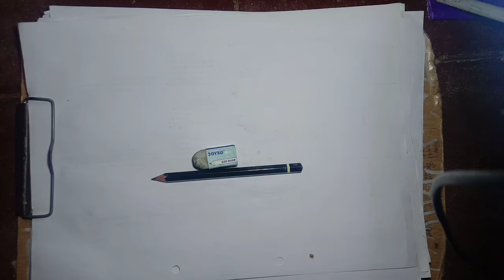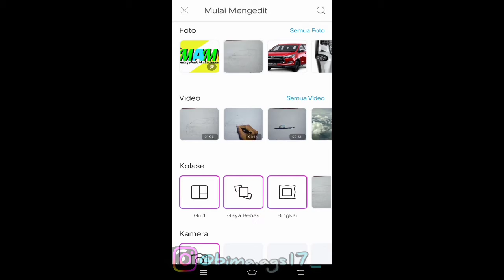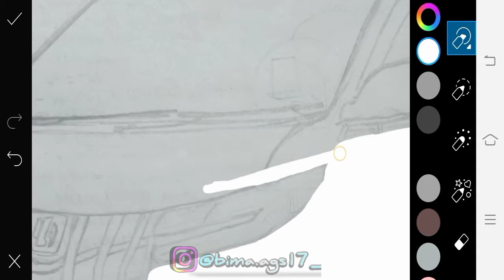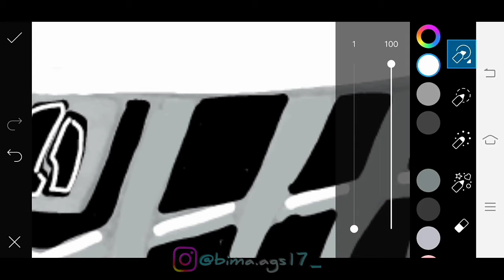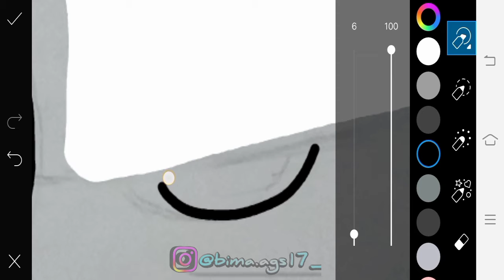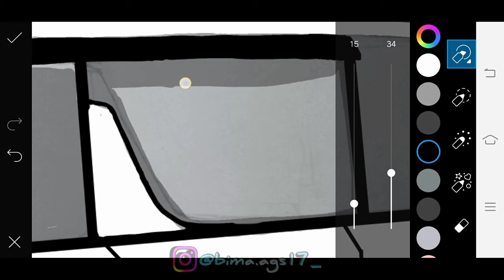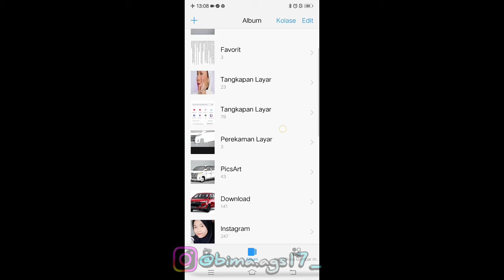MENGGAMBAR MOBIL ALPHARD 2020 PAKAI PICSART AJA || HASILNYA KEREN ASLI 😱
Assalamualaikum sahabat digital 🖐,
Selamat Datang di Channelnya orang kreatif, apalagi kalau bukan. GAMBAR ASAL - ASALAN. 😘
OKE, pada kesempatan yang cerah ini saya akan memberikan asupan gambar kreatif seputar otomotif dan benda - benda lainnya.
 Gambar yang akan saya buat pada hari ini adalah menggambar mobil MEWAH TOYOTA ALPHARD PAKAI PICSART 🤔
PENASARAN?

Info kontak
1. Instagram :@bima.ags17_
2. Facebook : Bima Ags

Download Apk
Picsart :